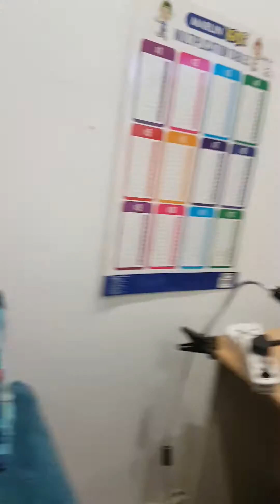my first ever gameplay!!!!